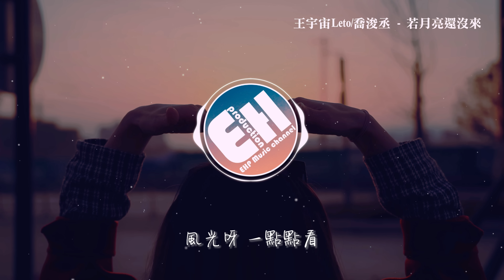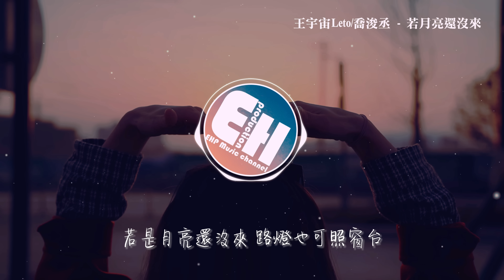王宇宙Leto/喬浚丞 - 若月亮沒來『若是月亮還沒來 路燈也可照窗台，照著白色的山茶花微微開，若是晨風還沒來 晚風也可吹入懷。』【動態歌詞MV】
❖歌詞在下面❖
詞Lyrics by：姜洄
曲Composed by：李哲
編曲 Arranger：史嵩昊/韓冰
製作人Producer：賀賀
合聲 Backing Vocals：王宇宙Leto/喬浚丞
錄音師 Recording engineer：劉彥宏
混音師 Mixing engineer：劉彥宏
監制 Music supervisor：金華
發行人 Publisher：潘昊鋮
企劃推廣 Planning：賀賀
OP/SP：北京華數文化傳媒有限公司/即刻半音

風吹過山 船靠了岸
風光呀 一點點看
我走向北 你去往南
故事呀 一篇篇翻
好煩 又加班到很晚
你搭上空盪的
地鐵已是末班
好煩 很愛卻要分開
戀愛談不明白
好煩 接近理想好難
卻又還很不甘
如何擁抱平淡
如果 最難得到圓滿
不如選擇坦然
若是月亮還沒來
路燈也可照窗台
照著白色的山茶花微微開
若是晨風還沒來
晚風也可吹入懷
吹著那一地樹影溫柔搖擺
你總以為你不夠好
不夠苗條和美貌
可是完美誰能達到
做你自己就很好
煩惱煩惱擁有太少
沒有房車沒有鈔票
可愛你的人永遠會
把你當做心尖珍寶
我也懂大多數的時候
你只想逃離這世界
我也懂太多的情緒在
一個人失眠的深夜
你可以是悲傷或者埋怨
但請不要放棄明天
這一直灰暗的世界
我想看見你的笑臉
若是月亮還沒來
路燈也可照窗台
若是晨風還沒來
晚風也可吹入懷
若是月亮還沒來
路燈也可照窗台
若是晨風還沒來
晚風也可吹入懷